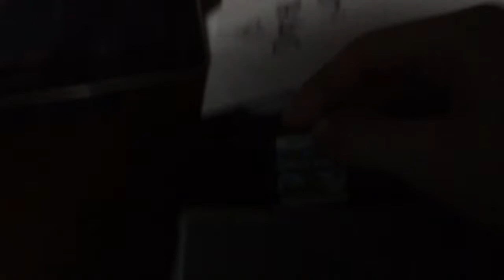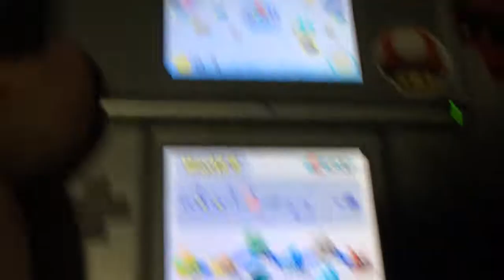MY GAME CONSOLE IS NINTENDO DS LITE